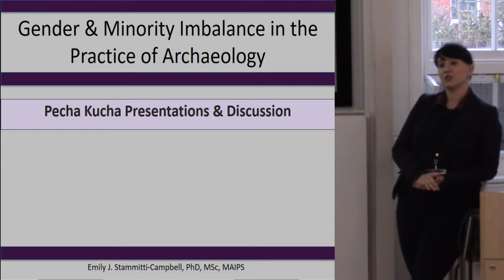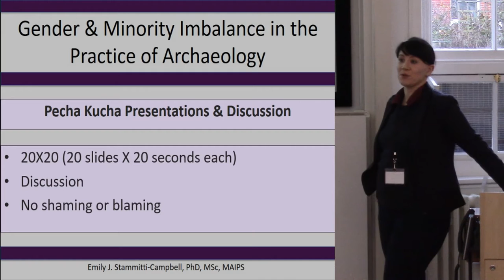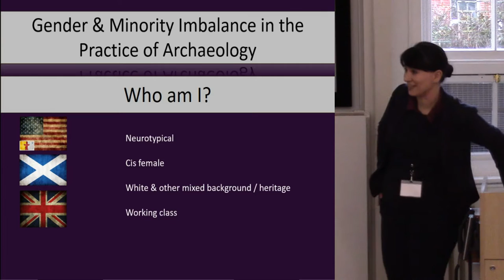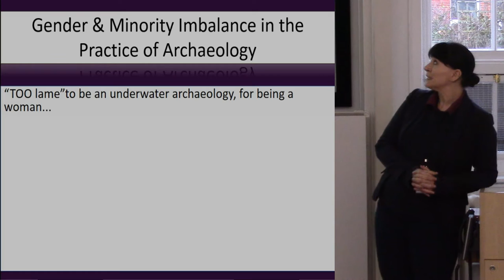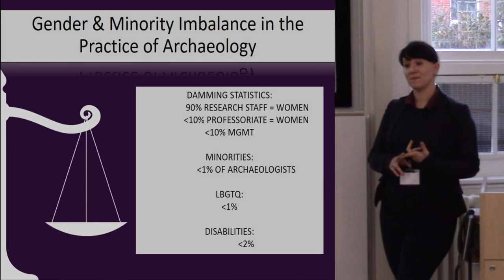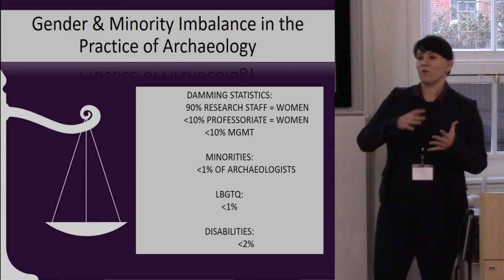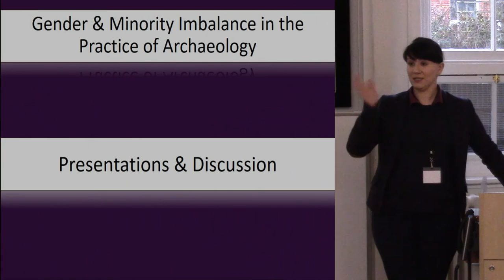Gender, Sex and Minority [In]Equality in Archaeology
The imbalance and inequality of gender, sex and minorities dominates the practice and study archaeology. Damning statistics about the ratio of male to female postgraduate researchers versus professoriate continue, and this is not taking into account the virtual lack of minorities in the commercial and academic sector. The reconsideration of gender in archaeology is finally widening as a subject of serious discussion and study. However, that there remains an inexplicable division and imbalance of women to men, featuring a stark lack of minority employment, in the daily practice of archaeology is problematic and symptomatic of the inherent role bias of more senior practitioners and hiring committees. Where are archaeology and her practitioners going wrong?
We seek papers that contribute to lively discussion of the subject of gender, sex and minority inequality in the workplace and academic environment, rather than those studies revolving around the interpretation of gender, sex and minority balances in the archaeological record. Without a fair and equitable system of representation, promotion and collaboration that involves all archaeologists, we cannot hope to untangle our shared past in a holistic and considerate way, befitting the bridge between science and the humanities.
This session, using the Pecha Kucha presentation method, is intended to provide a short and snappy set of visual aids and presentations revolving around the theme of imbalance and inequality, and the means through which we may create a more equal footing for everybody involved. In short, it is time to crash through the glass ceiling and not pull the ladder up behind us. Pecha Kucha presentations feature the use of 20-slides, shown and narrated for a maximum of 20-seconds each. The organisers have chosen this model to provide a harsh illustration of the short and interrupted nature of professionals when they are not white, cis-gendered men. Although we strongly encourage the submission of abstracts by the underrepresented demographics in archaeology, we will not discriminate against any applicants on the basis of their gender, sex or minority status.
The Pecha Kucha presentations will be followed by a round table discussion of the themes apparent, and the means through which archaeology can move forward in an equal and more balanced fashion. Our aim is the production of a published proceedings based on the presentations and collaborations resulting from this session.
This session includes the following Pecha Kucha presentations and an open round table discussion in the end.

Emily Stammitti , Independent researcher